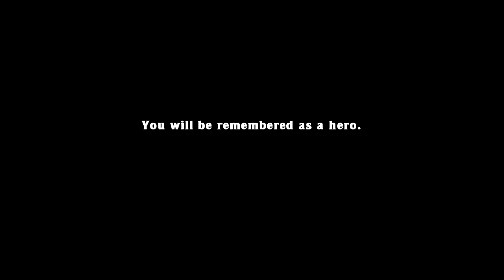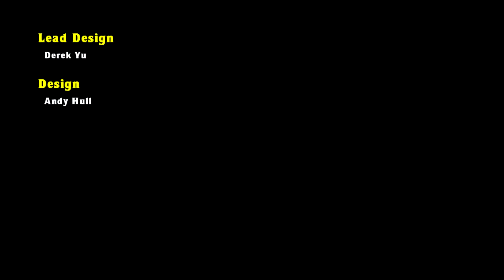Spelunky Daily Challenge 6-5-14 || I Win!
Spelunky Daily Challenge 5th June
Join me, (and tell me how to play) as I attempt the Spelunky daily challenge (and if I die ultra quick I faff around in adventure mode)
6/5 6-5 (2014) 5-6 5/6